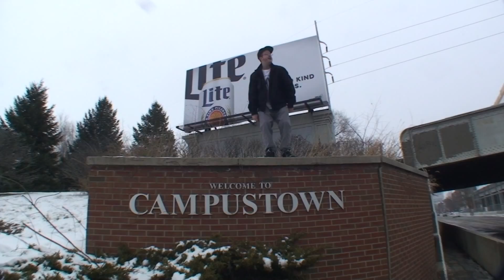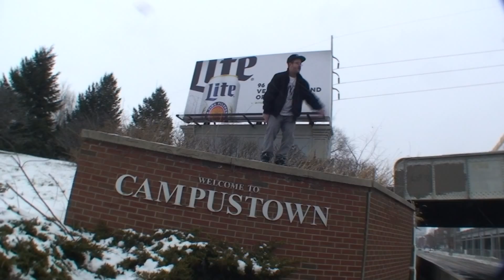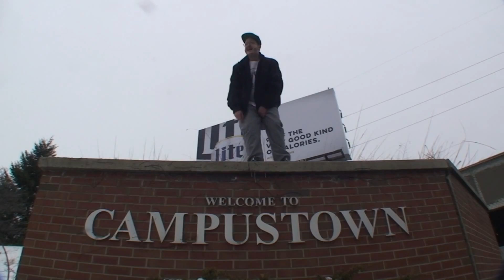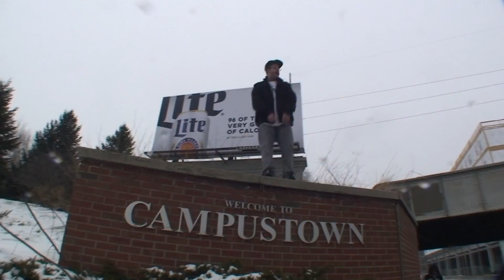Mr Midwest -- Pusher (Shot by FM Studios)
Mr Midwest and Jack Frozt taking over the Game!! Book your next video with FM Studios Today!!